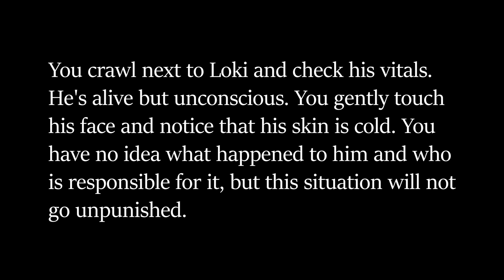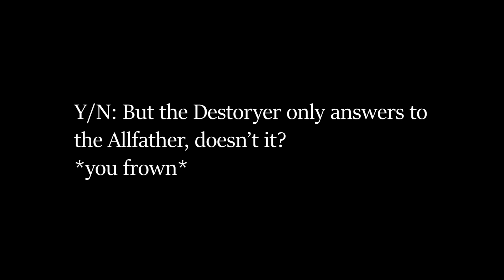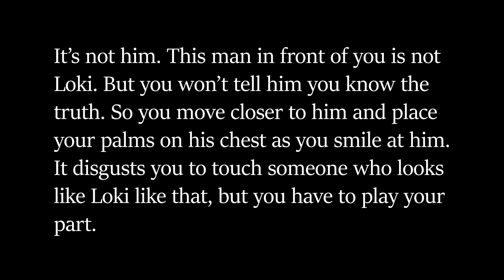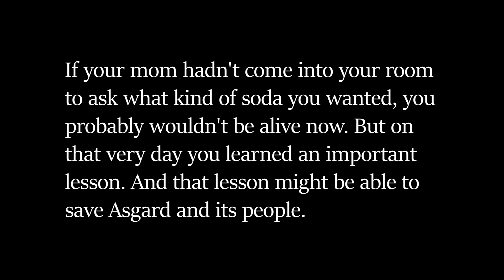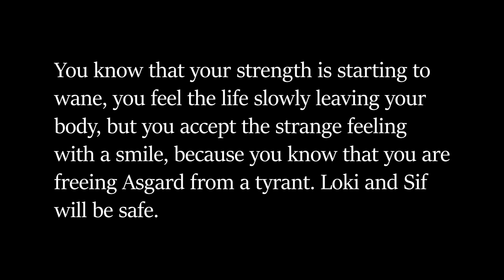Last resort - Loki 2 POV♥ (S2 P15) SEASON FINAL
You can support me with the Super Thanks function and you can join my Community, so you can get cool badges and emojis (made by me), I'll show your name in the end of my videos and in a monthly shout-out in the Community Tab.
You'll have behind the scenes pictures, the opportunity to have early peek into my new projects and of course, you'll have my appreciation and gratitude 💚

🎁 Amazon wishlist:
Buying a gift for me is always appreciated, but never an expectation.